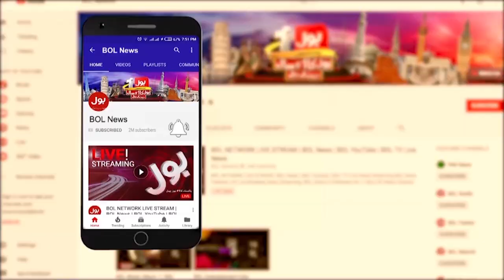Constitutional Amendment | Imran Khan Big Decision | Headlines At 7 PM | Maulana Big Surprise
Constitutional Amendment Final Decision?| Headlines At 7 PM | Imran Khan Big Statement From Jail | PTI And JUIF Alliance Against Shehbaz Govt | PTI | Imran Khan | Imran Khan News | Imran Khan in Jail | grand alliance against shehbaz govt | grand alliance against govt | grand alliance | alliance | pti alliance | pti grand alliance | jui and pti alliance | shehbaz govt | major amendments of pakistan constitution | important amendments | BOL News